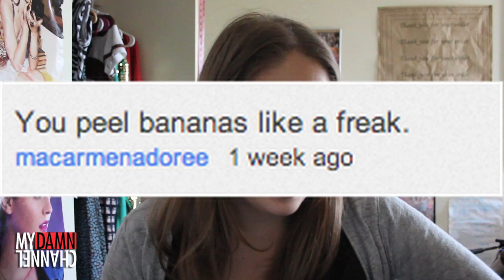Lots of College Advice Quickly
Hayley answers five (five? I think it was five) questions from you guys.